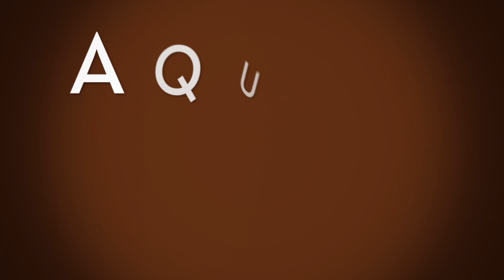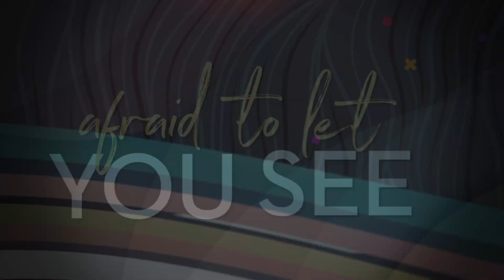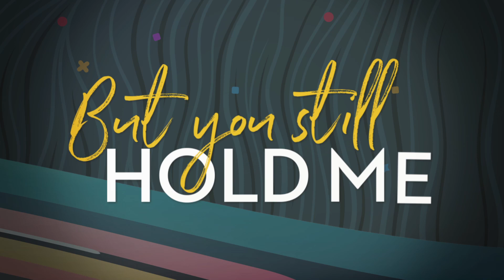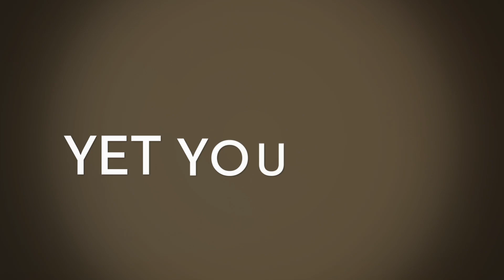"A Girl Like Me" - Julie Elias - Lyric Video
The official Lyric Video for the song "A Girl Like Me" from Julie Elias's 2017 Album, "A Girl Like Me"